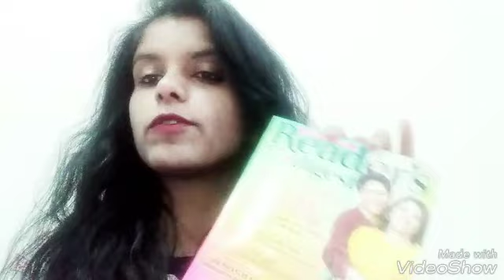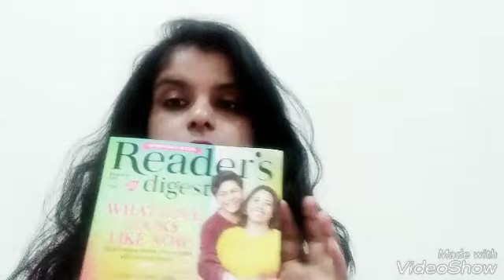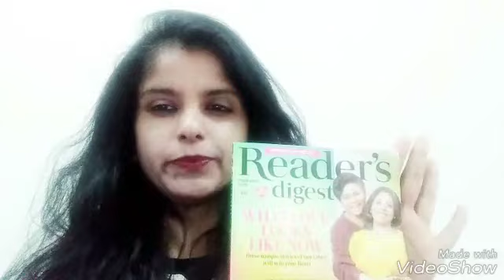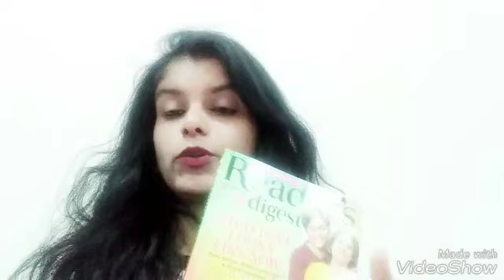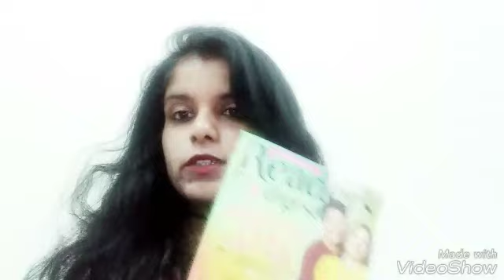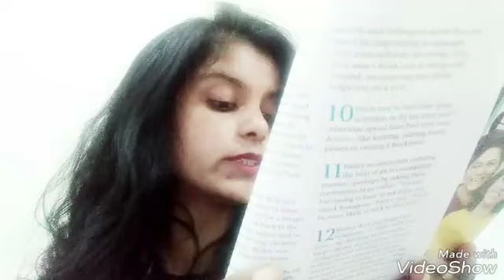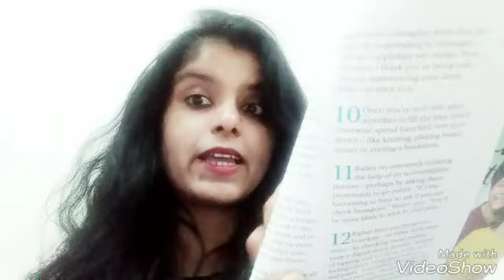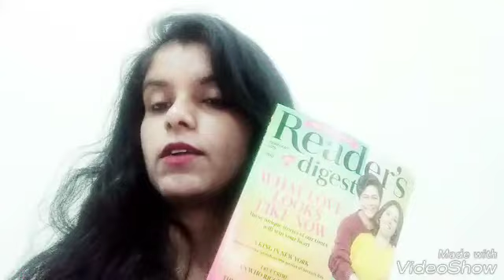Readers digest l 13 ways to Unplugg from Social media l Good Article from reader digest